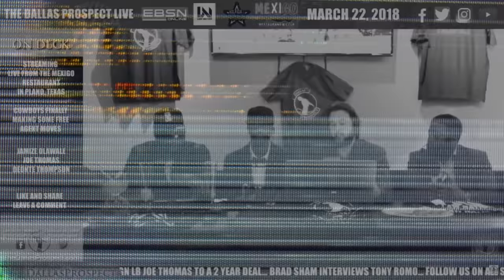Slovenia closes on 19-5 run to edge out Spain 95-87 | The Dallas Prospect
Slovenia's improbable run continues as Luka Doncic and company take down reigning world champion Spain, 95-87.

Computer cord/cable for direct PC connect to Canon EOS M50 camera - this is how I'm able to use my DSLR camera as a webcam essentially
Excelshoots USB Works for Canon EOS M50 Mirrorless Camera, USB Computer Cord/Cable for Canon EOS M50 Mirrorless Camera + Card Reader

SD Card:
SanDisk 128GB Extreme PRO SDXC UHS-I Card - C10, U3, V30, 4K UHD, SD Card - SDSDXXY-128G-GN4IN

Primary USB/XLR microphone
Shure MV7 USB Podcast Microphone for Podcasting, Recording, Live Streaming & Gaming, Built-In Headphone Output, All Metal USB/XLR Dynamic Mic, Voice-Isolating Technology, TeamSpeak Certified - Black

Shotgun microphone:
Shure VP83F LensHopper Camera-Mounted Condenser Microphone with Integrated Flash Recording

Teleprompter:
The Padcaster Parrot Teleprompter Kit, Portable Teleprompter for iPhone

Wide-angle camera lens
Canon EOS M Series EF-M 22mm f/2 STM Wide-Angle Lens

Dummy battery for non-stop camera power
Raeisusp 5-8.4V USB Drive Cable ACK-E12 Mobile Power Supply + DR-E12 DC Coupler LP-E12 Dummy Battery DC Grip + 5V 3AMP Adapter Kit for Canon EOS M EOS M2 M10 M50 M100 M200

Elgato Green Screen - Collapsible Chroma Key Panel for Background Removal with Auto-locking Frame, Wrinkle-Resistant Chroma-Green Fabric, Aluminum Hard Case, Ultra-Quick Setup and Breakdown

Neewer 43 Inch/110 Centimeter Light Reflector 5-in-1 Multi-Disc set

Neewer Photography Softbox Lighting Kit: 20x28Inches/50x70cm Soft Box, 79Inches/200cm Light Stand, 45W LED Bulb with Remote Control for Photo Studio Portrait Photography, Video Shooting

t.ly/hJiO

//LINKS//

//BIO//